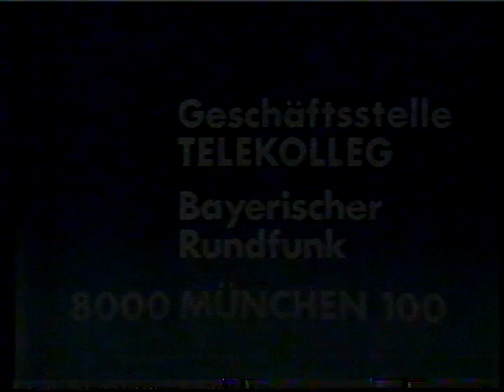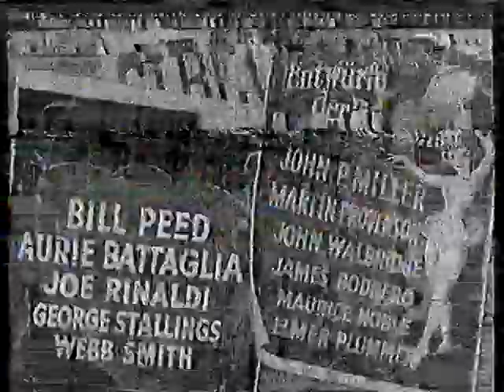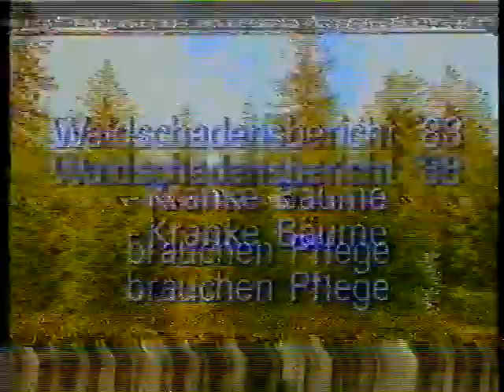BR Bayerischer Rundfunk Programmvorschau TELEKOLLEG II 1986 (Video 2000)